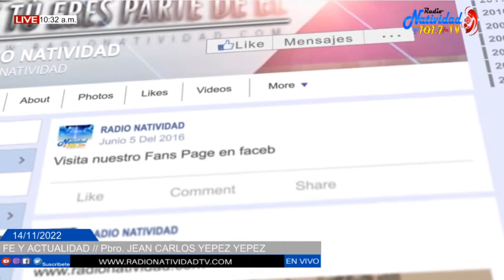FE Y ACTUALIDAD | 14/11/2022 // Pbro. JEAN CARLOS YEPES YEPES